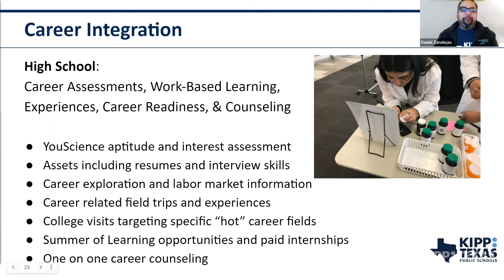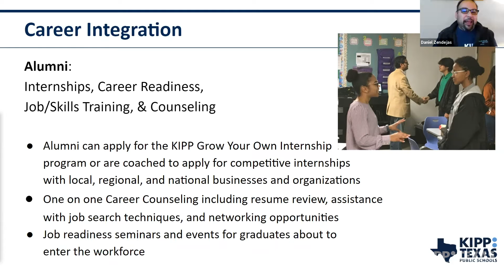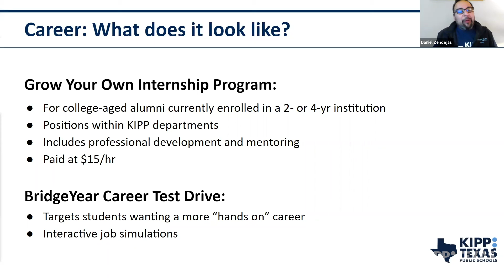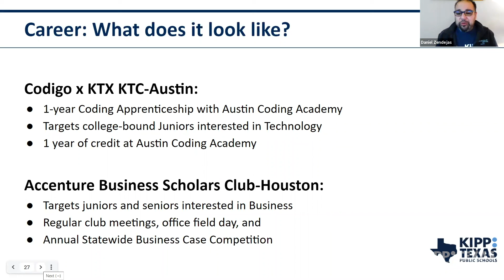Career Integration: Your Best Career Journey | KIPP Texas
Learn more about our KIPP Forward program!